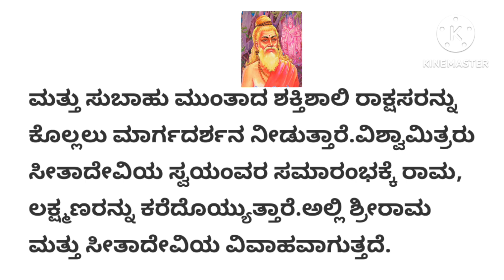ಗುರು ವಿಶ್ವಾಮಿತ್ರ-ಗುರು ಪರಂಪರೆ /Guru Vishwamitra-Guru Parampare...